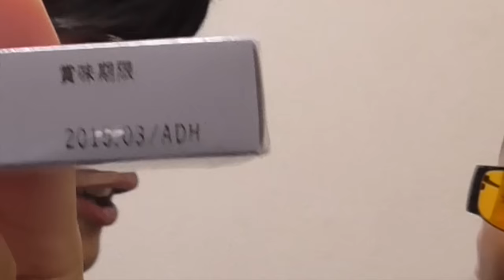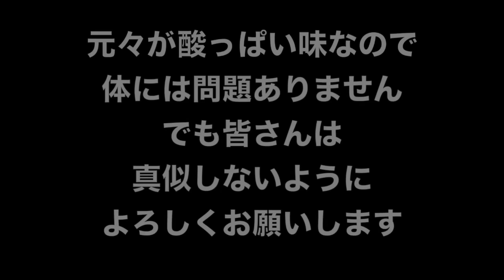賞味期限切れた美味しくないものの味は？「ラベンダーキャラメル」